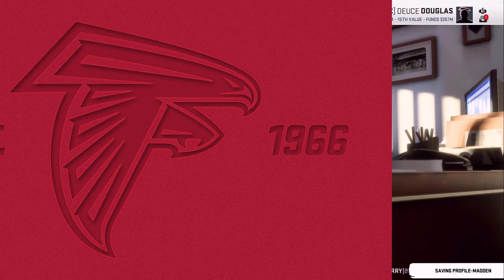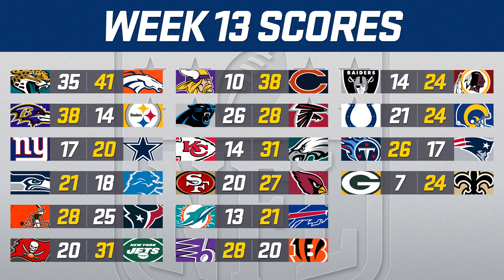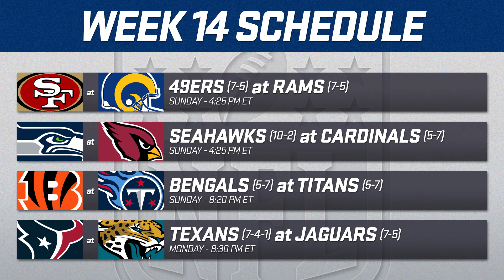ROOKIE RAMPAGE VS. CAROLINA | Madden 20 Falcons Franchise S3 WK13 (Ep. 54)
Back on track with a dominating win over the Saints, the Falcons look to make it two in a row and take firm control of the NFC South as they aim for a season sweep of Cam Newton and the Carolina Panthers.